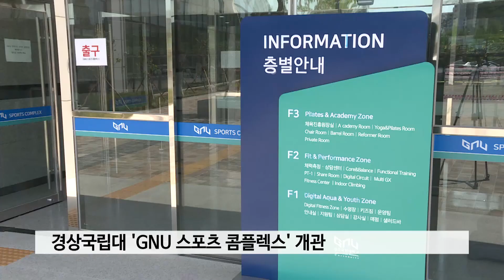진주 경상국립대 스포츠 콤플렉스 개관